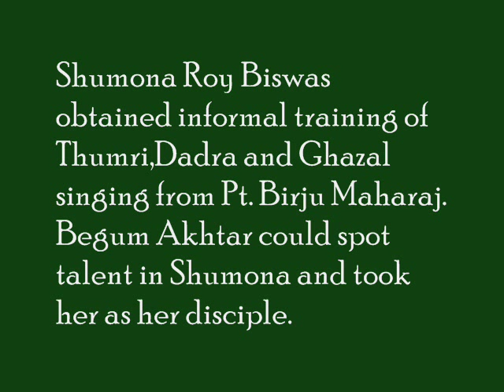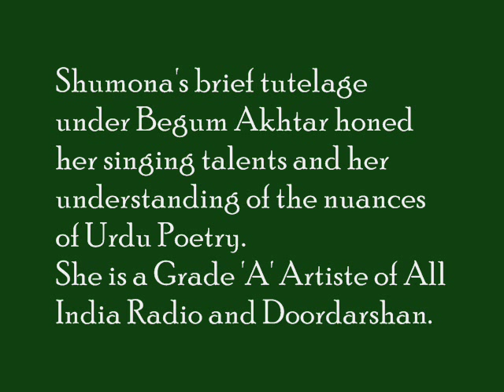Daagh Dehlvi's 'Ajab Apna Haal Hota...' sung by Shumona Roy Biswas